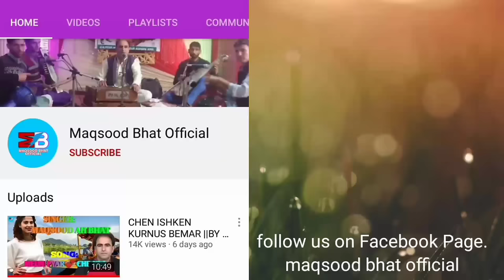OLAA OLAA YEA BALYAR ||SUPER HIT SONG BY MAQSOOD AH BHAT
SONG. OLAA OLAA YEA BALYAR DOLAYY VACHA
MOST SUPER HIT SONG
Composer : maqsood Ahmad bhat
Singer:maqsood Ahmad bhat
Lyrics : bomai AUYOB
 Editor :bhat musharaf
special thank full:YouTube supporters
party
1.singer & dansr. MAQSOOD ah bhat
danser. quyeem badshah
 harmonium.Ashraf wani
2.nott.manzoor
3.daff. lateef
4rabab. majeed
5.saran. bashir
Assalamu Alaikum Kashmir. I am maqsood Ahmad bhat (kashmiri folk singer) from bomai sopore.

SINGER MAQSOOD BHAT PH.9419468769/
EMERGENCY CONTACT.6005582919